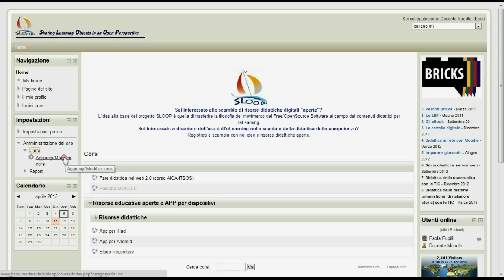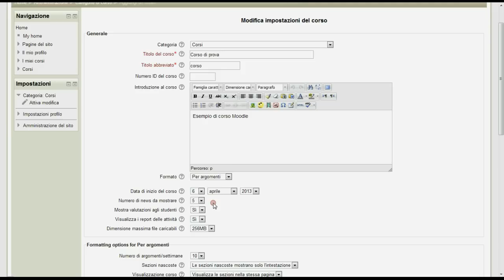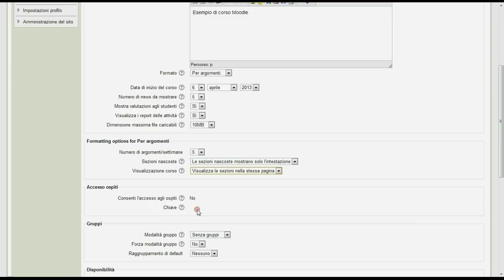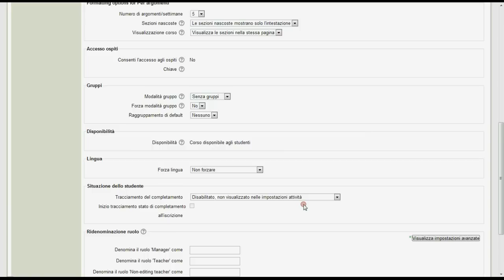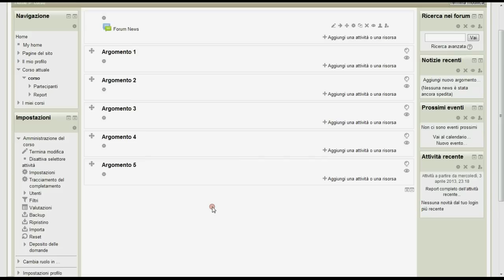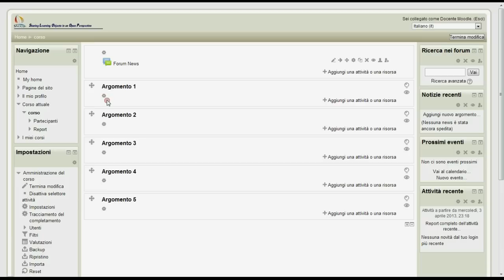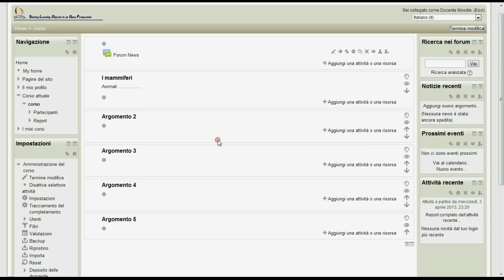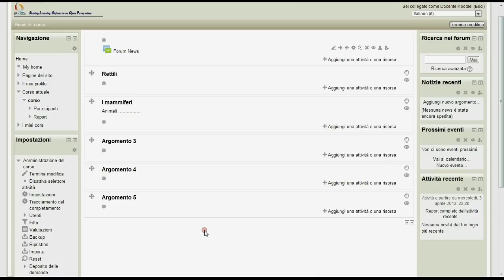Usare Moodle 2.4: creare e configurare un corso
Come creare e configurare un corso di Moodle nelle caratteristiche di base.